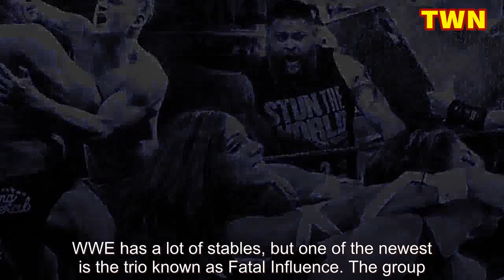Dream match with Bayley, major feud with SmackDown stars? 4 directions for Giulia following WWE...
Dream match with Bayley, major feud with SmackDown stars? 4 directions for Giulia following WWE NXT debut match - wrestling news

WWE NXT last night featured an epic in-ring debut. The talented and unbelievably charismatic Giulia had her first official match in World Wrestling Entertainment just a few weeks after making her first appearance since the teaser at Stand and Deliver. Giulia appeared at NXT Stand and Deliver 2024